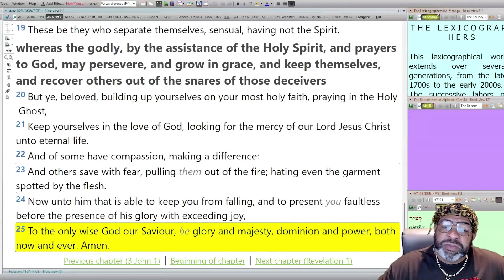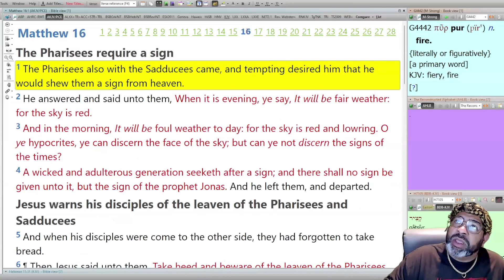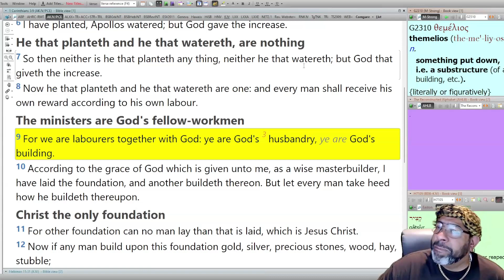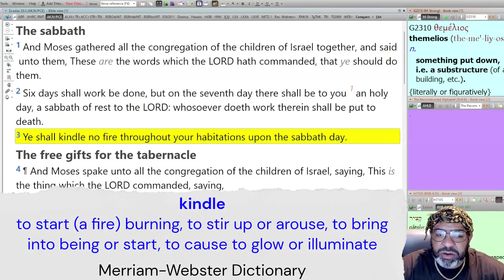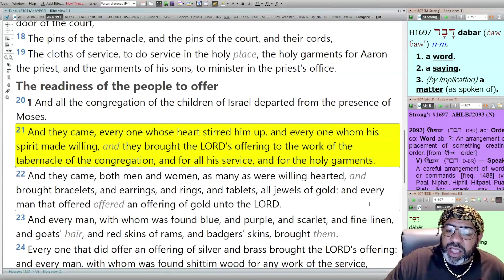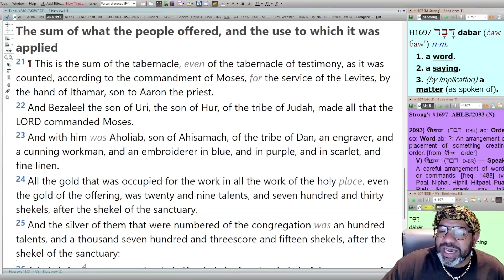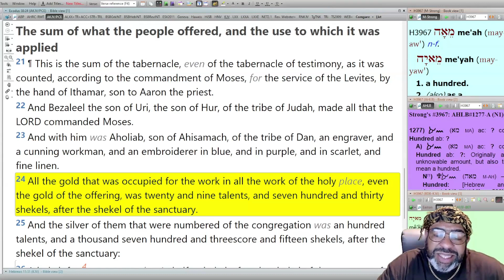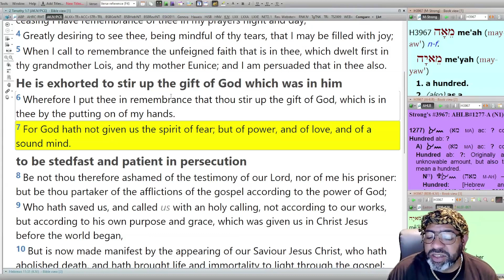Israel's Offering I Exodus 35-38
"Israel's Offering" is a Goshen Group Weekly 6th Day Study Message w/ Ach Kepha

Moses has returned to the camp and Israel is ready to begin constructing the tabernacle and all of its vessels as Yahuah has commanded. This will be done with mostly the items Israel obtained from the Egyptians doing their Exodus. Yahuah has instructed Israel to give a freewill offering for the work.

Goshen Group Facebook:   / goshengroup7